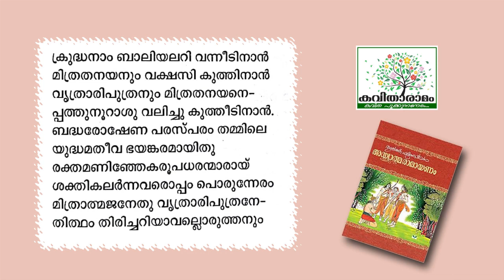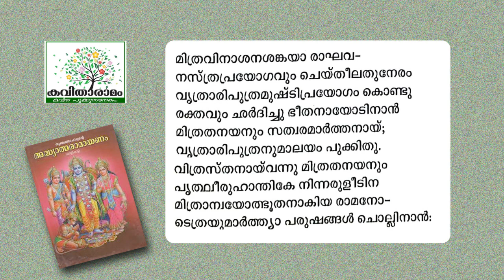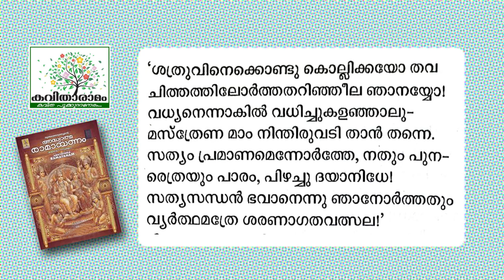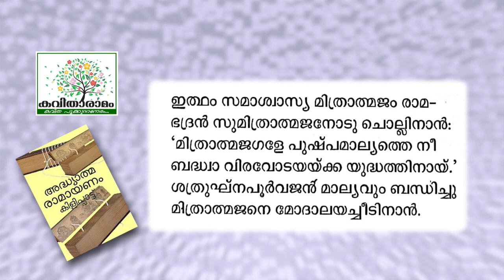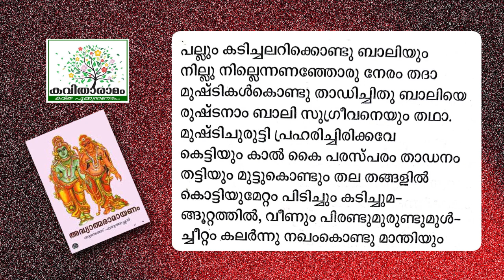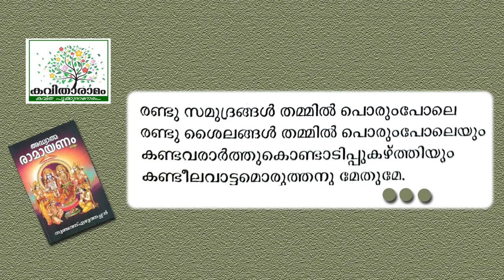Adhyatma Ramayanam Kilippattu | Bali Sugreeva Yudham Kavitha with Lyrics | Thunchathu Ezhuthachan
അദ്ധ്യാത്മരാമായണം കിളിപ്പാട്ട് - ബാലി-സുഗ്രീവ യുദ്ധം - തുഞ്ചത്ത് എഴുത്തച്ഛൻ
ആലാപനം : ഗീതാഞ്ജലി
സാക്ഷാത്‍കാരം : സരസമ്മ കെ നായർ
കല : ശശികുമാർ
ആമുഖം : ധന്യ സുത്യേവ്
സാങ്കേതികസഹായം : സുത്യേവ് എസ്